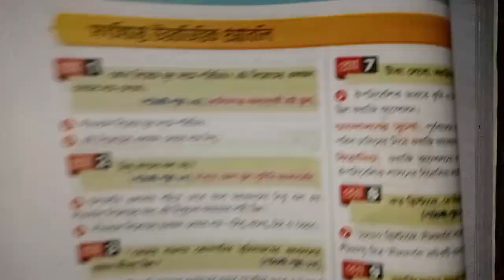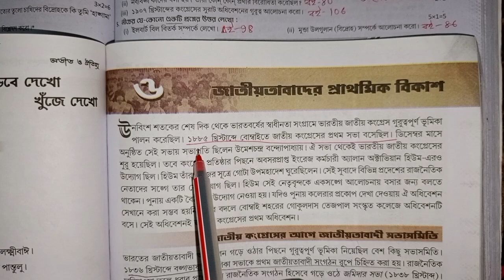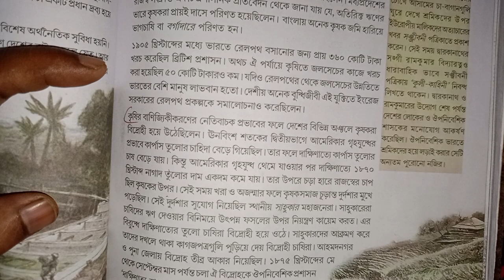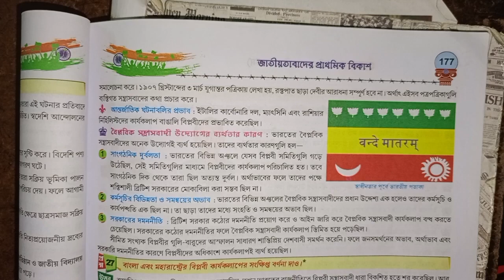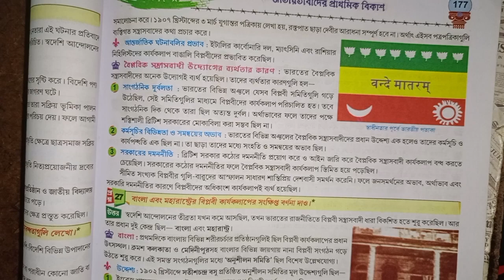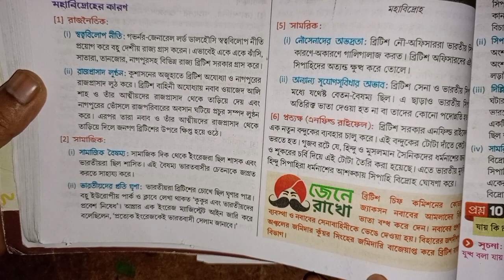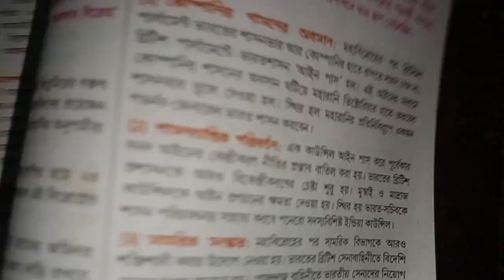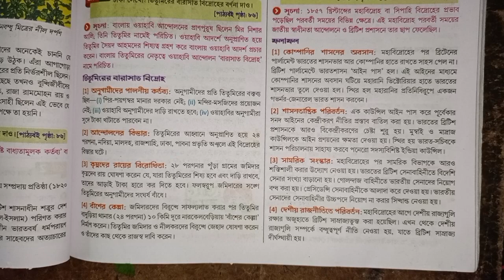RAY & MARTIN QUESTION BANK 2024 HISTORY CLASS 8 Barasat MGM High School